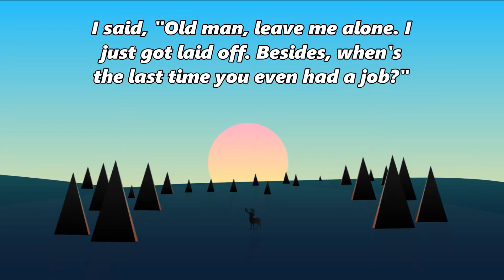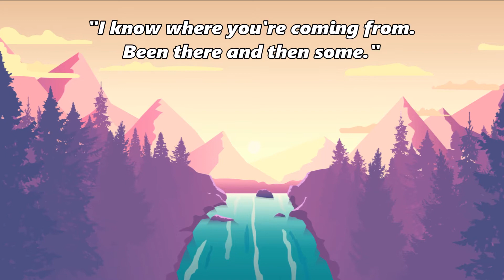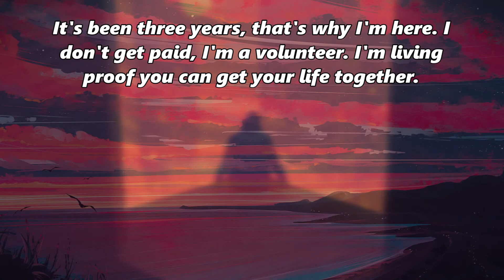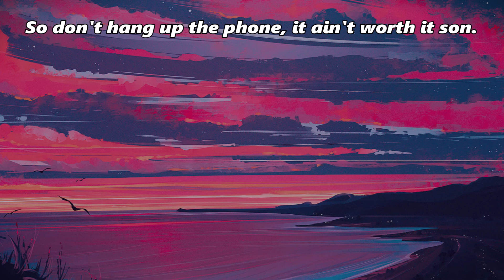Darryl Worley - And Then Some - Lyrics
Darryl Worley · And Then Some

darryl worley have you forgotten,
darryl worley songs,
darryl worley have you forgotten lyrics,
darryl worley albums,
darryl worley acoustic,
darrly worley,
country music playlist 2021,
country music awards 2021,
country music videos,
country music 2021,
country music reaction,
country music lyrics,
country music artists,
country music acoustic